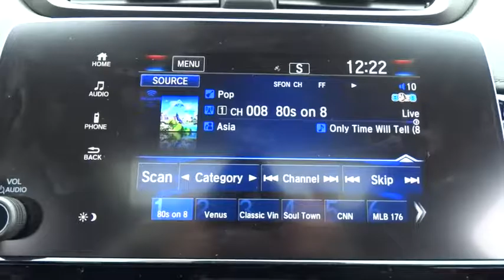2017 Honda CR-V Oak Lawn, Orland Park, Chicagoland, Northwest Indiana, Joliet, IL 76043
2017 Honda CR-V

PRICED TO SELL FAST !!! And NO HAGGLE/NO HASSLE PRICING !!!. CR-V EX, 4D Sport Utility, 1.5L I4, AWD, and Crystal Black. Seating fit for a king! brbrWhen was the last time you smiled as you turned the ignition key? Feel it again with this good-looking 2017 Honda CR-V. It is nicely equipped with features such as 1.5L I4, 4D Sport Utility, AWD, CR-V EX, Crystal Black, NO HAGGLE/NO HASSLE PRICING !!!, And PRICED TO SELL FAST !!!. This great Honda CR-V would look so much better waiting for you in your driveway instead of sitting here idly on our lot. As usual, it's ready...Come and get it! brbrDEAL WITH THE BEST-ED NAPLETON HONDA OF OAK LAWN-SOUTH CHICAGOLAND'S #1 HONDA DEALER-OVER 500 VEHICLES IN STOCK !!! PLEASE NOTE: We strongly urge that you CALL US AT THE NUMBER LISTED (rather than emailing), and to definitely CALL US BEFORE YOU COME IN (just to make sure that we still have the vehicle that you are interested in) !!! We invite you to GOOGLE us as well, to see the many wonderful 5 STAR reviews we've earned !!!
PRICED TO SELL FAST !!!,NO HAGGLE/NO HASSLE PRICING !!!